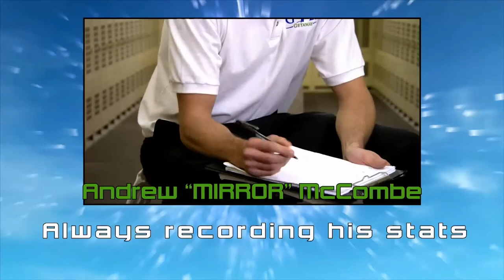Golf Getaway at Lakelands Golf Resort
Golf Getaway's Mirror and Fade play and review Lakelands Golf Resort with legendary Australian golf pros Wayne Grady and Brian Jones. Who will win the big game?

It’s not every day amateur golfers get to play with the pros – especially not US PGA winners.

In this episode we:

✅ Play with Australian golfing legends Wayne Grady and Brian Jones. Wayne was the 1990 US PGA Champion and Brian has won 12 times on the Japanese Tour;
✅ We check out Lakelands Golf Resort, consistently voted amongst Australia’s top 100 courses and 3 time winner of Australia’s best conditioned public access course; and
✅ We learn how to eliminate 3 putts

You must not miss this episode! Watch it now 😊

for more world travels, amazing golf courses, sites and attractions, inspiring people and golf stories.

⛳ Become a member of Golf University’s 19th Hole Club
& Watch 100's of Golf Lesson Videos, Golf Travel Episodes & Documentaries from Golf University & Golf Getaway PLUS get Member Only Discounts on Tournaments, Skill Mastery Workshops, Programs and Golf Schools.

👉 Find & Fix the One Thing Killing Your Golf Scores, Handicap & Your Game with the Golf University Skill Assessment & Free Coaching Program

Golf Getaway inspires the part of every golfer that dreams of traveling the world – playing amazing golf courses – witnessing amazing sites and attractions, meeting inspiring people – and sharing their stories.

Golf Getaway is Australia's only golf travel show and follows the main character Andrew “Mirror” McCombe (and his guest presenters) as they play and review golf courses, resorts, tournaments, equipment and technology whilst interviewing professionals, celebrities, general managers and golfing characters throughout each show.

If you enjoyed this video, you may enjoy these other videos from Golf Getaway:
Golf Getaway at the Gold Coast | Golf Coast | The Glades Golf Club

Golf Getaway at Murray Downs Golf and Country Club | Australia's One of the Best Golf Resorts

Golf Getaway at Secret Harbour Golf Links | The World’s Most Secret Golf Course